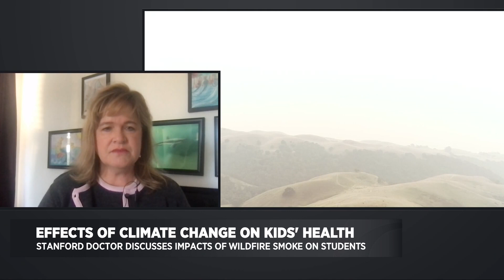Climate Change And Its Impact On Children's Health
KPIX 5 Anchor, Len Kiese, talks to Dr. Mary Prunicki from Stanford School of Medicine about climate change and its impact on children’s health, including how wildfire smoke effects kids.